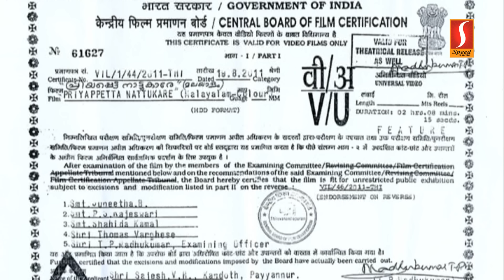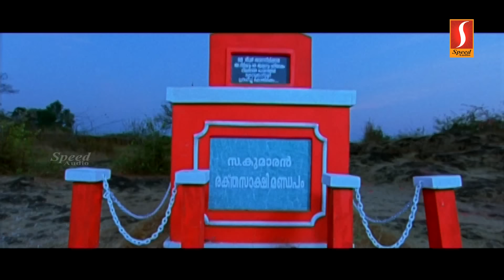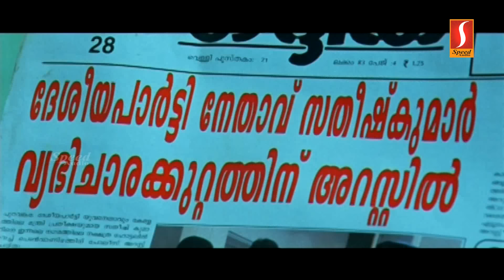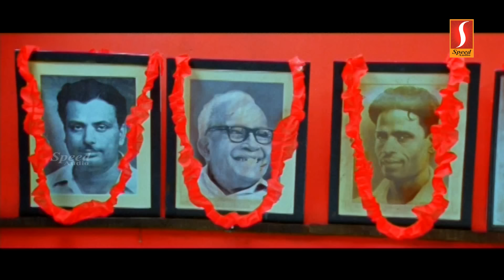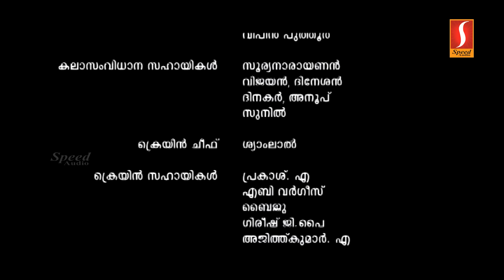Kalabhavan Mani,BalaLa,kshmi Sharma,Mallika,Priyappetta Nattukare,Malayalam Full Movie